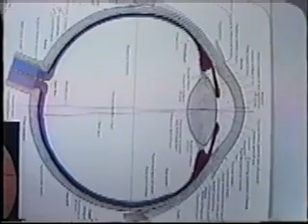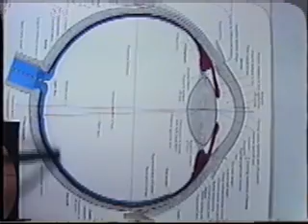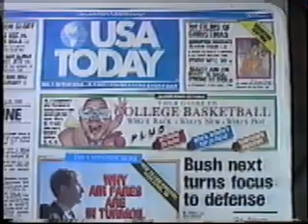1988 "Dynamic Text" Film - Part 05 - Internet premonitions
the physiology of reading, and daydreams of things that sound like the Web

In 1988, I made this film about what I foresaw then (and still do now) as the future of textual communication.  Back in the days when a "loaded" PC had 640K of memory, ran at 6 MHz, and had a 40MB hard drive, I built a real-time text animation system and authoring environment to test and predict what the future of letters and words might be.

I'm still hoping to have another go at it one of these days -- with 10,000 times the power!